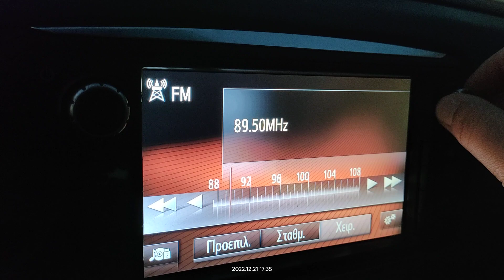FM DX reception via tropo of radio capital from Italy in Arta Greece 21/12/2022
89.8 Martina franca
89.5 Palizzi